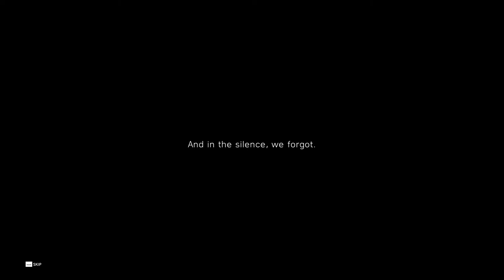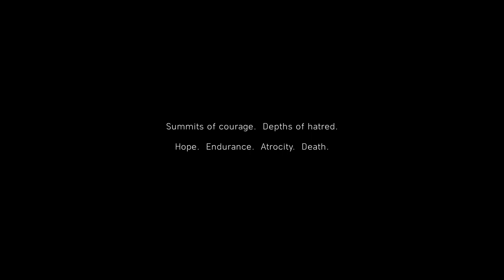Battlefield™ V opening scene